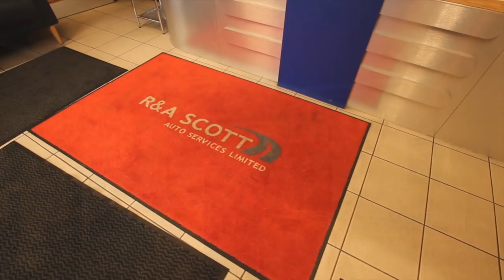Match Highlights | Basford United vs Gainsborough Trinity | 16/03/19